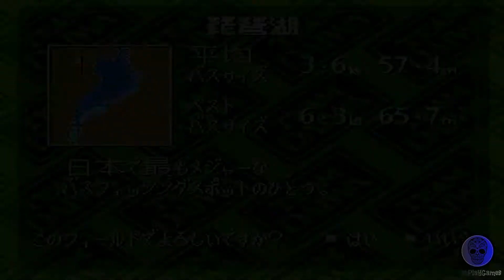Larry Nixons Super Bass Fishing - Super Nintendo SNES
Just play Larry Nixons Super Bass Fishing on Super Nintendo SNES..